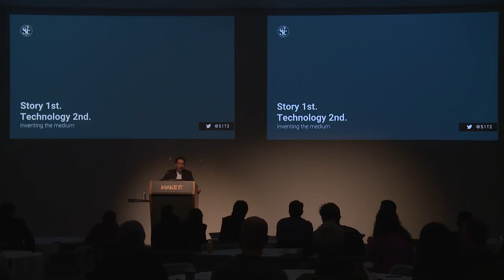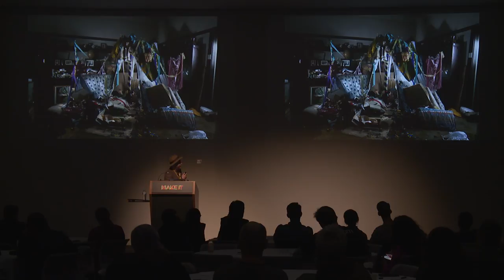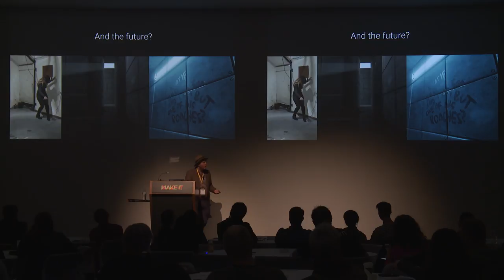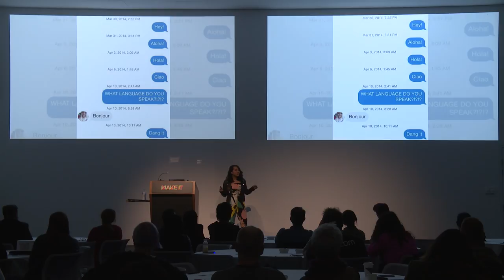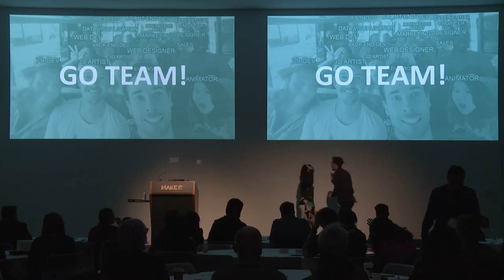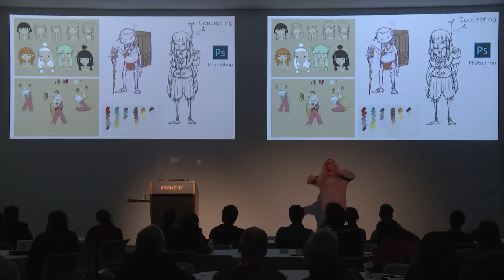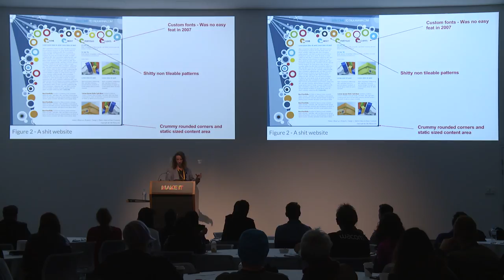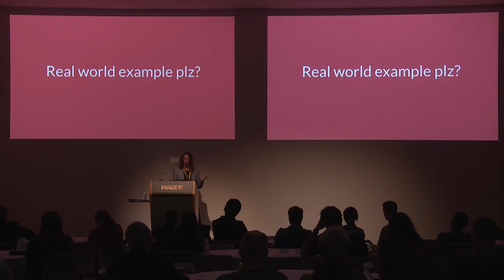MAKE IT 2017 - Inventing the Medium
Learn how C Panzetta, J Condon, N Tunpitcha, L Stephens and  I Berman of S1T2 made the successful jump into emerging interactive mediums and learn how they adapt and execute their creative visions in a landscape where everyone's still learning.